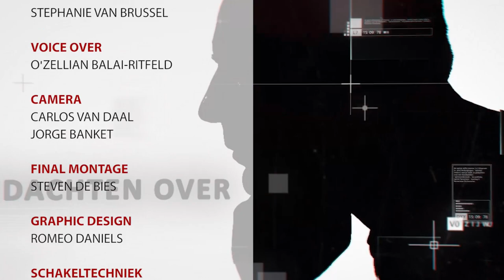OPINIE #24 Harmonieus Suriname, een failed State?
Opinie #24
Onderwerp: Harmonieus Suriname, een failed State?
Gast: Andre Misikaba